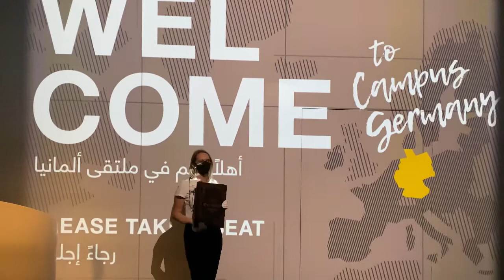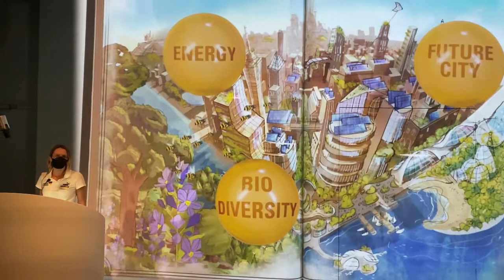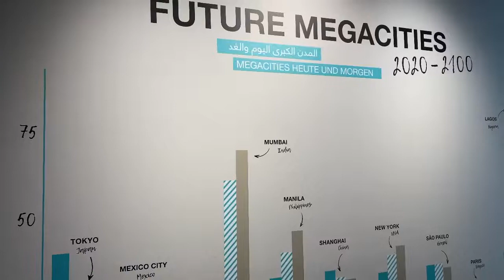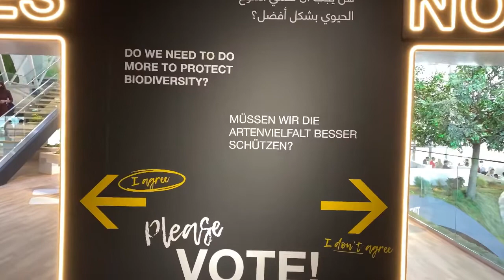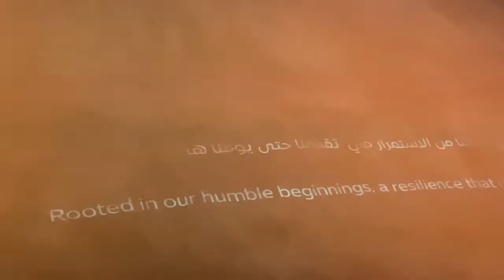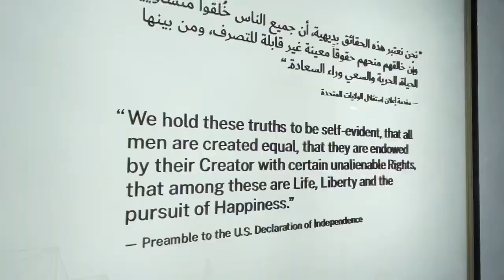WHAT'S INSIDE THE CAMPUS GERMANY?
One of the most beautiful and interactive pavilions at the Expo 2020 Dubai, Campus Germany!

I really enjoyed my visit here and everything is organized. From the time you enter up to the end of the visit.

Im putting Campus Germany to the number 1 spot for now.